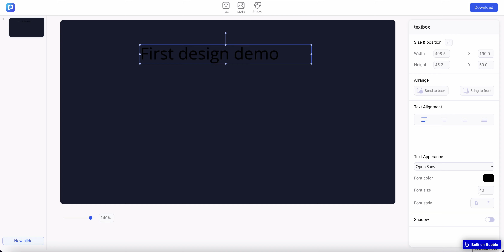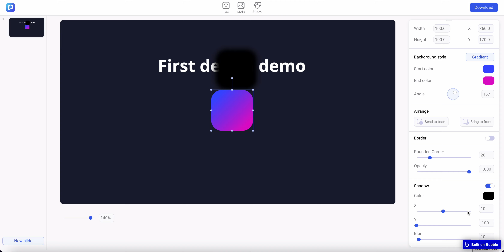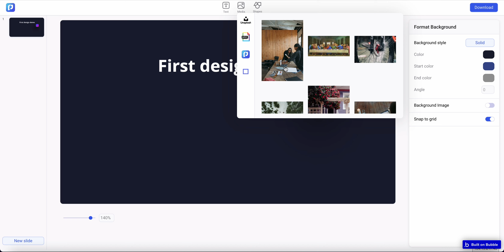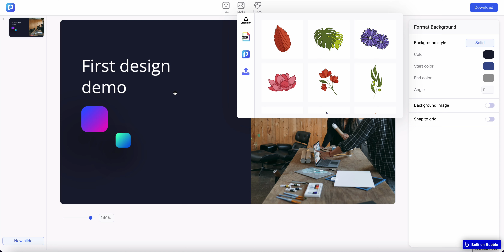Bubble.io canvas design editor plugin [Demo progress]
== UPDATE ==
the plugin is live released now and ready to be used

Hello Everyone,

I decided to build a big plugin that enables everyone to make a design editor online app like canvas.

I focused on every function needed to make such an app and tried to make it available using this plugin, you can add any element, customize everything and get all the workflow and actions that help to build a design app.

Even you need a small design or image editing feature inside your app, i think this plugin will help you.

**some of the use cases in my mind:**
* Build design editor
* small image editor
* Custom product design for eCommerce website
* Website feedback tool using a screenshot

Some of the main points in my mind building the plugin
* make it as easy to use as possible
* try to lower the use of complex workflow and action to use the plugin to improve the performance of the website
* offer all the features needed to build a very complex design app using the plugin.

Here is a video demo of what is getting right now

**If anyone has any feature in his mind and needs it to be available in this plugin, it will be very helpful to tell me to consider it in my backlog**

also as this plugin is very complex and needs a lot of testing, if anyone is interested in testing the plugin  with me I can give him access to the private version